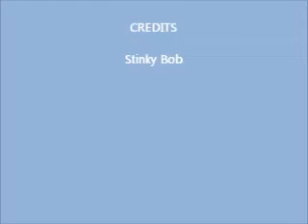Baby Guinea loves YouTube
When this guinea was a baby it seemed like it was getting sick, so we brought him inside for a few days. I was on my laptop and started playing him guinea sounds so he wouldn't feel alone. He liked it so much he perched on my laptop!